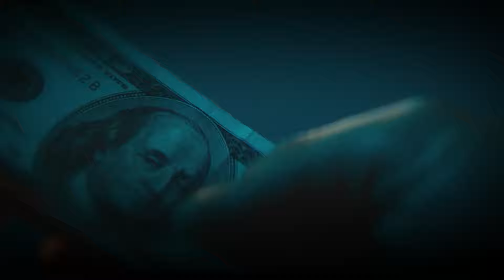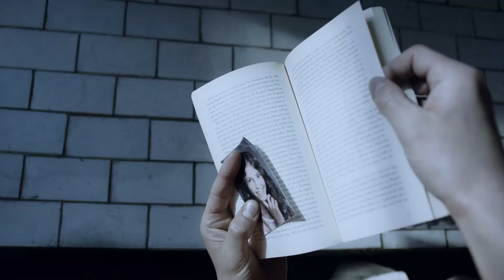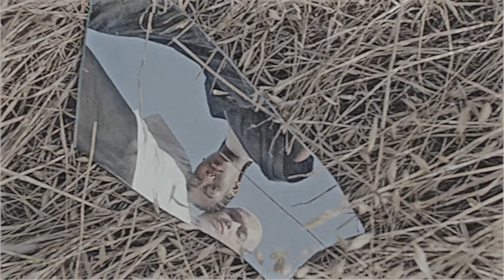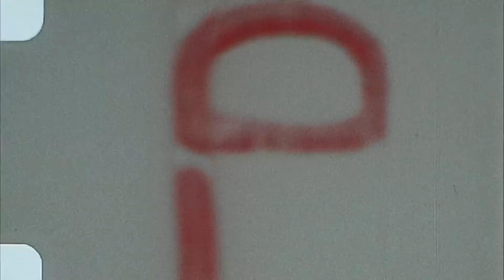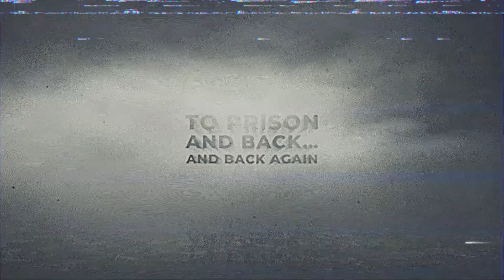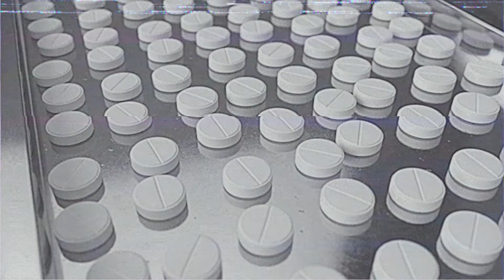100 Cops Tried to Arrest Him and Failed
EXCLUSIVE Free 40-min documentary of 12 HA Presidents in jail today

Bernie Guindon built the Satan's Choice MC while destroying another bike club. Today, the once-mighty Black Diamond Riders club has dwindled to a measly 15 members all thanks to Guindon. How did he achieve that?

00:00 - Intro
02:22 - Young Bernie
05:43 - Becoming a Ruthless Biker
09:20 - Destroying Black Diamond Riders
13:12 - To Prison and Back
16:52 - The Attack